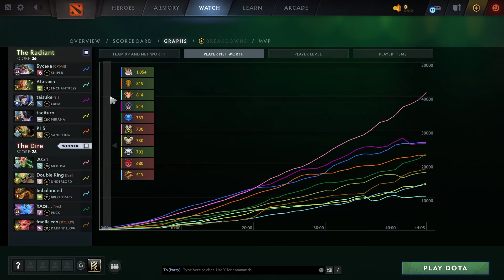SATANIC - NEW CARRY TEAM SPIRIT on MEDUSA with MIPOSHKA against MALRINE in HIGH MMR!